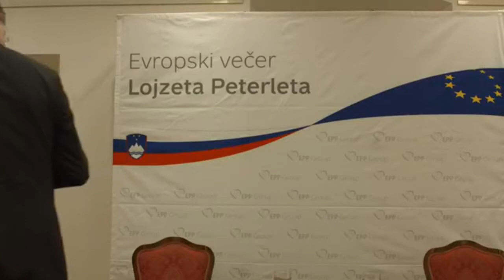07.10.2017 Evropski večer Lojzeta Peterleta: Pogovor z Ljudmila Novak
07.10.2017 Evropski večer Lojzeta Peterleta: Pogovor z Ljudmila Novak